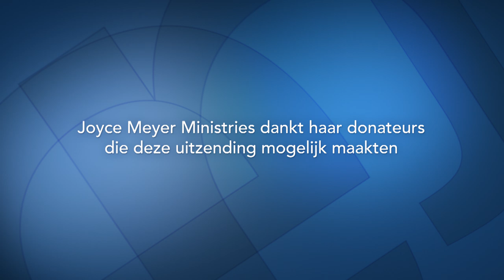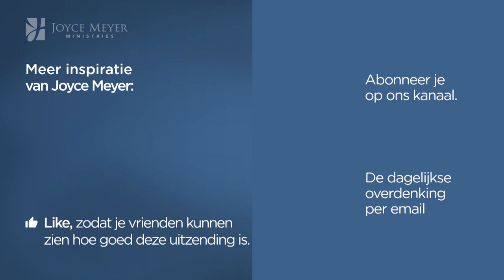Schoonheid voor as (1) – Joyce Meyer – Emotionele pijn genezen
Er komt een moment dat je een beslissing moet nemen om uit je gevangenschap te breken en je vrijheid hervinden waarvoor Christus gestorven is. Leef geen dag langer in de pijn van het verleden.